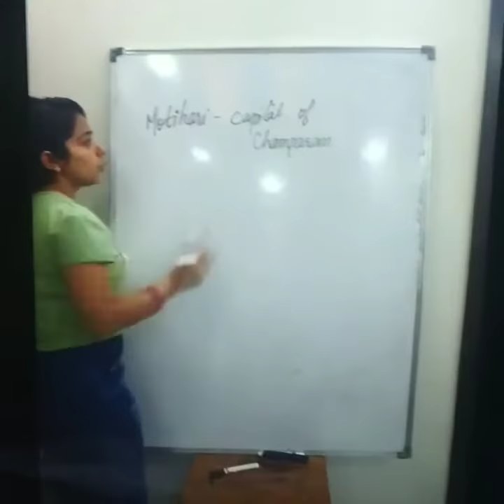Online english classes by our experience teachers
Call on
HARE KRISHNA TUTORIAL
For best home tutors